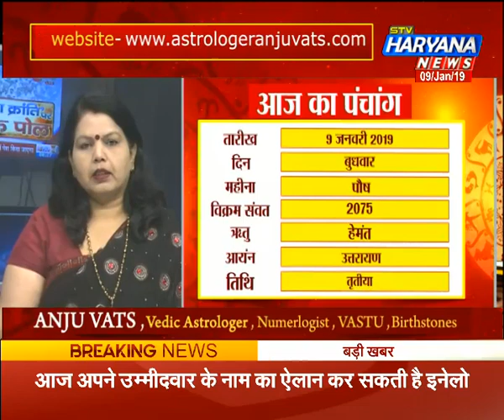जानिए क्या कहता है आपका 'भाग्यचक्र'